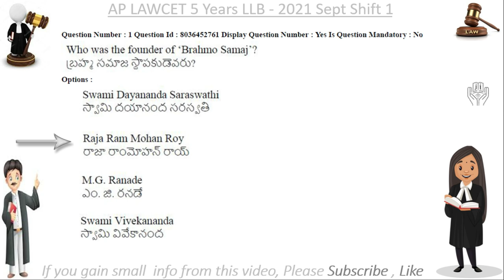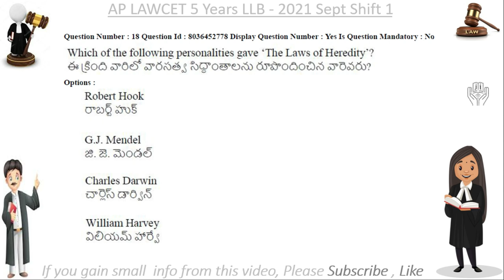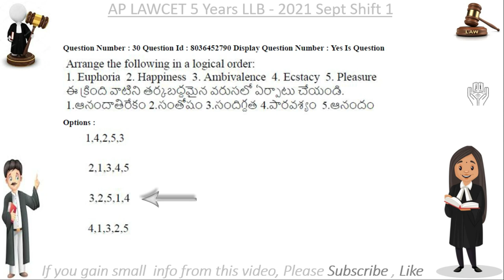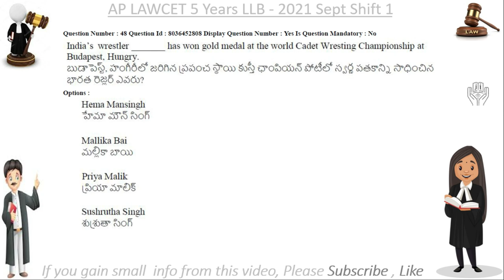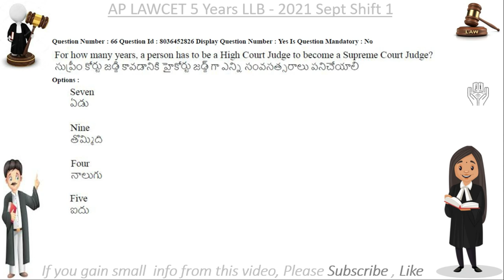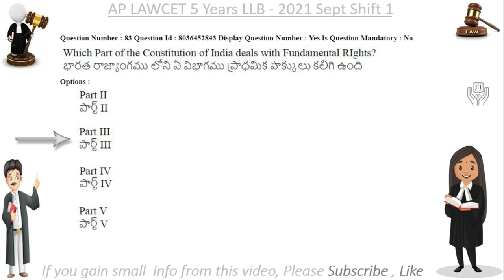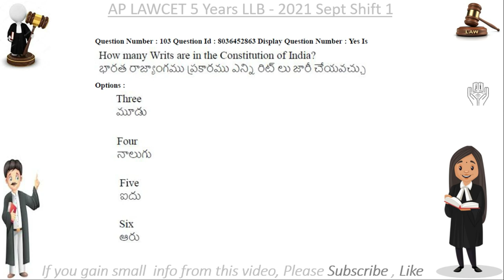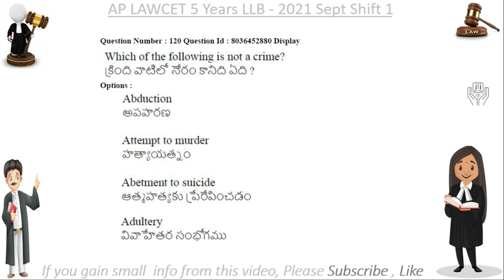2021 AP LAWCET LLB 5 years Exam Question Paper with Answers | AP lawcet papers previous model papers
In this video explained about 2021 AP LAW CET LLB 5 years Shift 1 Exam Paper with Answers

2021 AP LAWCET Exam Question Paper with Answers లాసెట్ ప్రవేశపరీక్ష ap lawcet papers

This video is created by jaganinfo, it is very useful to the students who want to do LLB.

The candidates appearing for AP LAWCET 2021 for admissions into top law colleges in the state of Andhra Pradesh must solve AP LAWCET previous years’ question papers and must do mock tests to get a good rank.

With the help of the AP LAWCET previous years' question papers, the candidates can keep themselves updated about the recent trends like how much the difficulty level has decreased or increased in recent years.

In order to score well in the entrance exam, candidates must start AP LAWCET solving previous years' question papers as a part of their preparation or revision strategy.

Solving AP LAWCET previous years' question papers will increase the efficiency and speed of attempting questions.

While preparing for AP LAWCET 2021, the candidates must note down important topics and their weightage and chart the study plan accordingly. To get a clear idea about the exam, the candidates must try to solve as many previous year test papers or question papers.

Practice: The candidates must solve the maximum number of the previous year question papers, test papers, sample/model papers to identify the weak areas

Previous years' question papers will strengthen the basic concepts and build a strong understanding of the subject matter.

law cet exam preparation 2023,
legal aptitude for llb entrance,
law entrance exam preparation,
lawcet exam notification 2023,
lawcet preparation in telugu,
ap lawcet 2023 notification,
ts lawcet 2023,
lawcet,
lawcet model papers with answers,
ts lawcet 2023 preparation,
ts lawcet,
ap lawcet,ap lawcet 2023,
how to apply lawcet 2023,
law cet entrance exam model question paper,
lawcet application form 2023,
lawcet syllabus in telugu,
ts law cet exam preparation 2023,
ts lawcet syllabus 2023,
ts lawcet 2023 syllabus,
lawcet preparation in telugu 2023